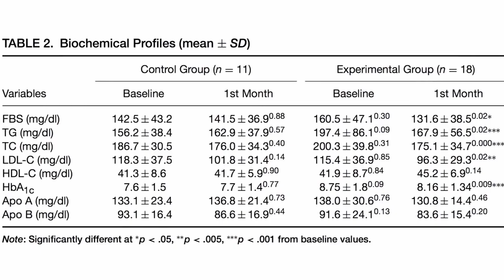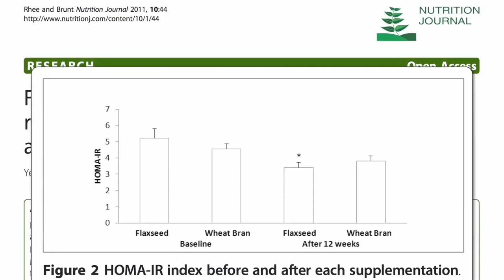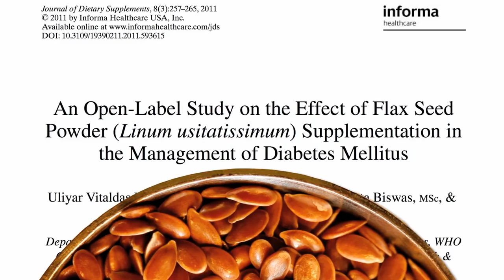weight loss smoothies for diabetics || health and fitness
Benefits of Smoothie:
1) Diabetes Reversal
2) Weight loss
3) Hypertension
4) Cardiovascular Disease & Cancer                                                                                                   About Freedom From Diabetes:
It has innovated a unique approach that consists of a four pronged protocol of DIET, EXERCISE, INNER TRANSFORMATION and MEDICAL that is perfected over years of research and hard work. This protocol brings rather quick results and 5,000+ are free from diabetes medicines and 1,000+ from insulin completely. You can go through the largest video database in the world of TESTIMONIALS from patients who are free of diabetes medicines and insulin on its YouTube Channel by clicking the Playlist section for Testimonials. There are over 1200 testimonials which will help you get in touch with results and power of this organization.

weight loss
weight loss